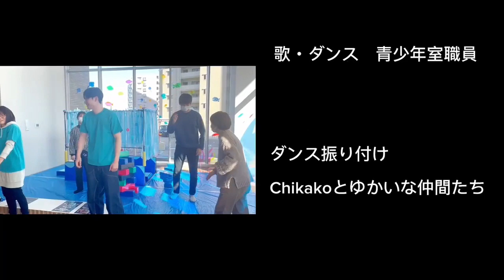【吹田市採用試験説明動画】地域教育部 青少年室 業務紹介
青少年室の魅力を職員からお伝えします！
青少年室では地域での子どもの見守りや指導を行うとともに、青少年の仲間づくりや主体的な活動を支援するためのさまざまな体験・活動の機会を提供し、青少年の健全な育成に取り組んでいます。

担当課：人事室
関連ページ：